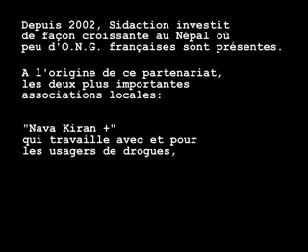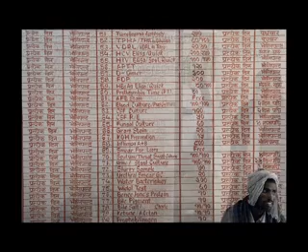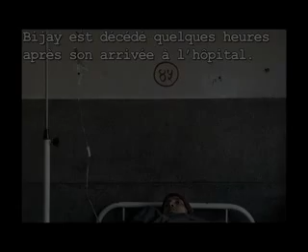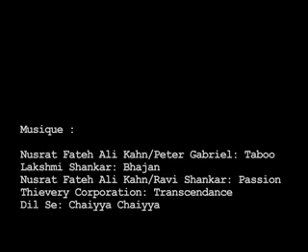Sidaction au Népal pour poursuivre son appui au développement de l'accès aux soins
Depuis 2002, Sidaction investit de façon croissante au Népal où peu d'ONG françaises sont présentes. A l'origine de ce partenariat, les deux plus importantes structures associatives locales : "Nava Kiran +", qui travaille avec et pour les usagers de drogues, et "Blue Diamond Society", qui travaille avec et pour les minorités sexuelles.

En 2008, Sidaction entend poursuivre son appui à la structuration de ces deux associations et au développement de l'accès aux soins et aux traitements.